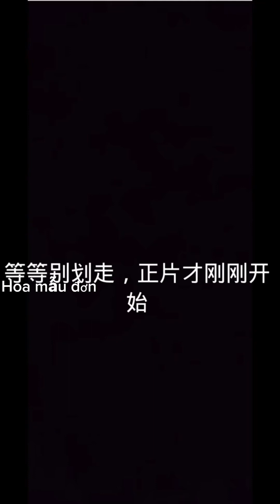Cách mặc hán phục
💞 Nhận ord taobao_tmall_1688.( nhận mua hàng theo link_hình ảnh ) 💞

Fb:mẫu đơn ngàn năm
Page: mẫu đơn shop